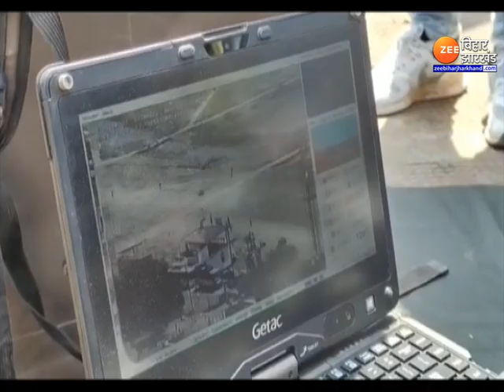Ram Navami पर Ranchi में निकलेगी भव्य शोभायात्रा...प्रशासन ने कसी कमर | Jharkhand News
A grand procession will be held in Ranchi on Ramnavmi...the administration has tightened its gear

Ram Navami 2023 : रामनवमी को लेकर झारखंड ( Jharkhand ) में विशेष तैयारी की जा रही है... 30 मार्च को रामनवमी के दिन रांची में भव्य शोभायात्रा निकलेगी ...प्रशासन ने इसको लेकर कमर कस ली है...देखिए पूरी रिपोर्ट...